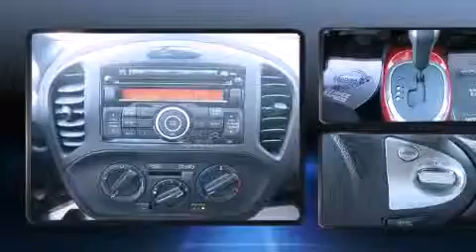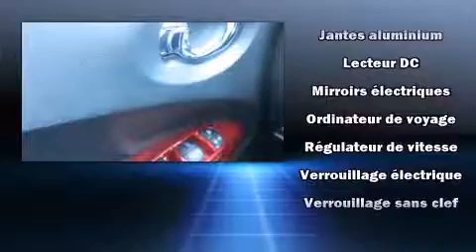2011 Nissan Juke SV FWD in Anjou, QC H1E 7K7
Nissan Gabriel
7010, Henri Bourassa

Style et conception hors-normes, laissez-vous ��blouir par le Nissan Juke 2011. Sous le capot on retrouve un moteur 4 cylindres d��veloppant plus de 170 chevaux, ce qui vous offre une exp��rience de conduite confortable et fiable. Ce mod��le poss��de toutes les caract��ristiques raffin��es auxquelles Nissan nous a habitu��s: un compte-tours, des essuie-glaces intermittents, un volant gain�� de cuir, un ordinateur de bord, un afficheur de la temp��rature ext��rieure, une banquette arri��re �� dossiers rabattables s��par��s, et le t��l��d��verrouillage. Ses ��l��gantes roues en alliage contribuent �� son efficacit�� dynamique. La cha��ne haute fid��lit�� alimente 6 haut-parleurs, qui remplissent l'habitacle de voluptueuses ondes auditives. Nissan accorde la priorit�� �� la s��curit�� et la protection en incluant: rideaux gonflables pour prot��ger la t��te, coussins gonflables lat��raux �� l'avant, syst��me antipatinage, syst��me d'assistance au freinage, appuis-t��te avant anti-coup de fouet, un syst��me antivol, et freins antiblocage. Le dispositif de stabilit�� ��lectronique active automatiquement les syt��mes du v��hicule pour vous maintenir en ligne droite. Voici un v��hicule d'occasion certifi�� qui a pass�� haut la main l'exigent processus de certification de Nissan, qui comprend une inspection compl��te en 156 points! Nos conseillers aux ventes sont tr��s comp��tents et pr��ts �� partager leurs connaissances. Nous serons heureux de r��pondre �� toutes vos questions. Nous sommes l�� pour vous aider.